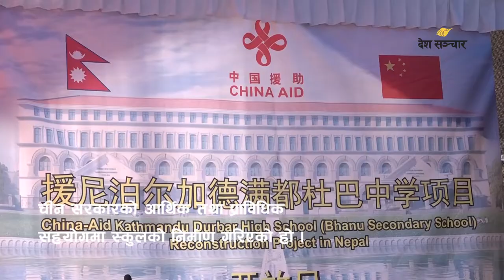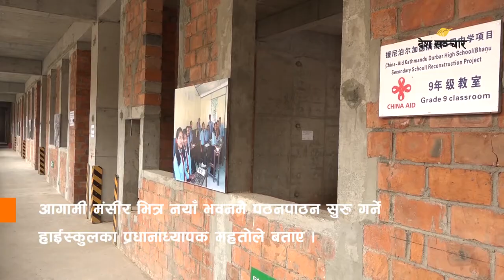तयार भयाे दरबार हाईस्कुल ॥ भवन हेर्न पुगिन चीनीया राजदुत हउ यान्छी ॥ Darbar High School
चीन सरकारको आर्थिक तथा प्राविधिक सहयोगमा निर्माण गरिएको सो हाईस्कुलको मुख्य भवनको शुक्रबार एक कार्यक्रमका बीच चीनका लागि नेपाली राजदुत हउ यान्छी र राष्ट्रिय पुनर्निर्माण प्राधिकरणका प्रमुख कार्यकारी अधिकृत सुशील ज्ञवालीले संयुक्त रुपमा उद्घाटन गरेका छन् ।